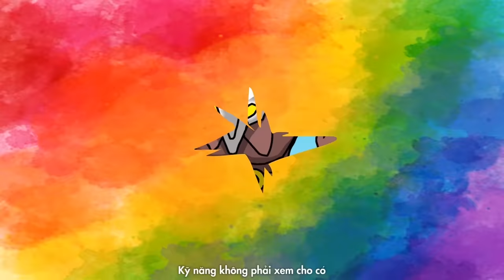Họa Ức - DraTelling x MontEe (Prod. Tuanuki - Animate. SiNo)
Nhạc này hay dã man nhể loài người?
Tất nhiên là do được remix lại trên nền nhạc trong game Genshin Impact rồi.

© Bản quyền thuộc về DraTelling
 ☞Nếu re-post trên các mạng xã hội khác ngoài youtube, vui lòng gắn link dẫn đến fanpage DraTelling và video này ở phần mô tả hoặc comment